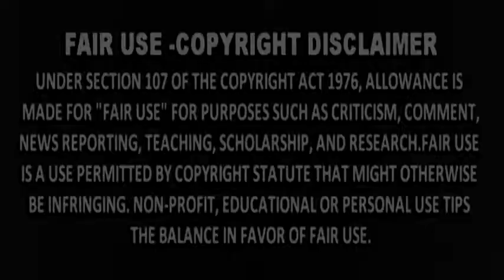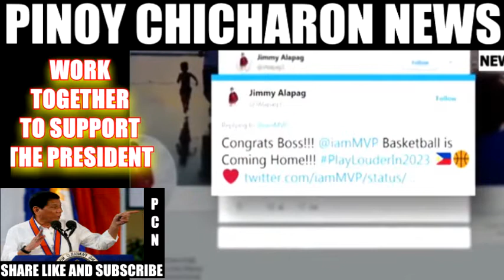DECEMBER 11,2017 NEWS UPDATE! DUTERTE, DELIMA, ROQUE, PANGILINAN! ALAMIN ANG BUONG DETALYE